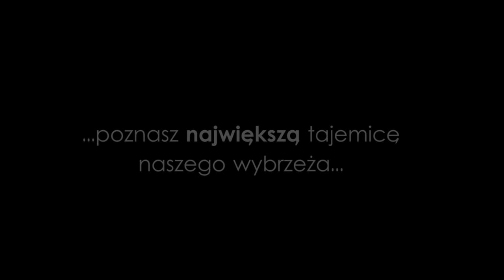Multimedialne Muzeum na Klifie odpowiedzialne społecznie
W maju 2014 nastąpiło otwarcie Muzeum w Trzęsaczu w zupełnie nowej odsłonie. We współpracy z najlepszymi europejskimi specjalistami, w odnowionych wnętrzach, przygotowaliśmy nowoczesną, multimedialną ekspozycję, która zachwyci najbardziej wymagających gości. Nowa ekspozycja przygotowana została w ramach wdrażania strategii Biznesu Odpowiedzialnego Społecznie CSR i jest współfinansowana przez Szwajcarię w ramach szwajcarskiego programu współpracy z nowymi krajami członkowskimi Unii Europejskiej.

W ramach wprowadzania strategii biznesu odpowiedzialnego społecznie Muzeum wspiera rozwój społeczności lokalnej poprzez organizację zajęć edukacyjnych oraz programów integrujących mieszkańców, organizuje lekcje muzealne dotyczące ochrony środowiska oraz dziedzictwa kulturowego. Ponadto zaangażowało się w liczne partnerstwa lokalne oraz inne działania służące promocji regionu oraz prowadzi działania proekologiczne - dąży do uzyskania certyfikatu "GreenLine Certyficate | Strategy & Balance".